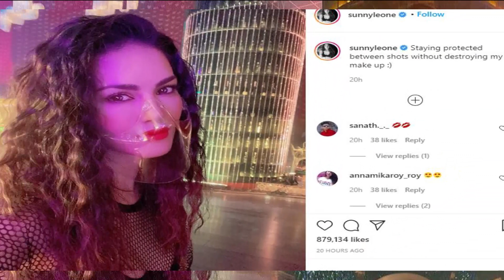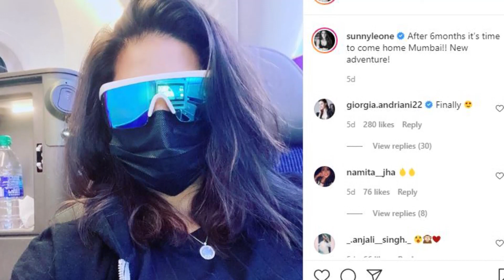Sunny Leones Special Mask Takes Care Of Safety As Well As Makeup